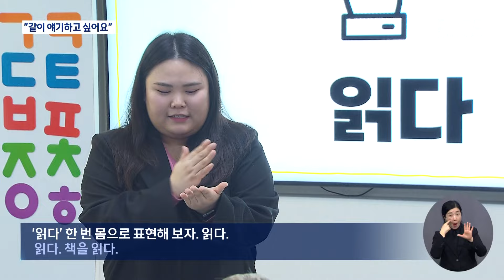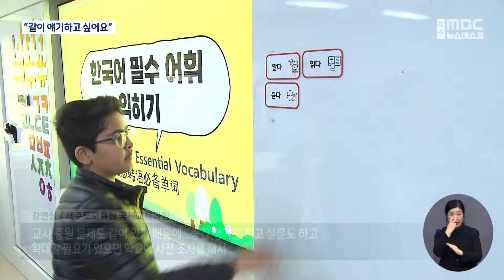매년 늘어나는 다문화 학생‥한국어 교육 강화